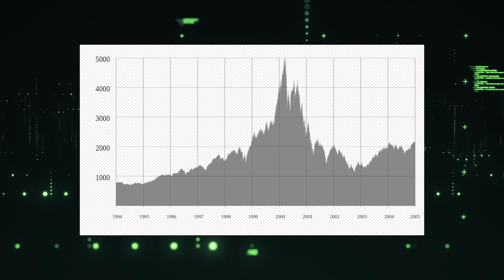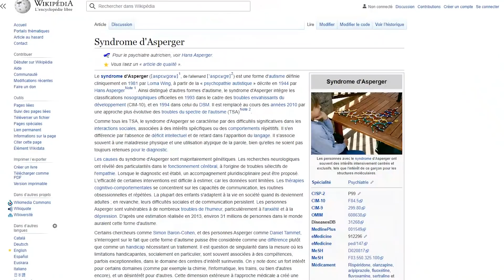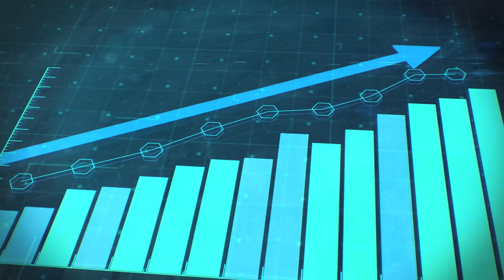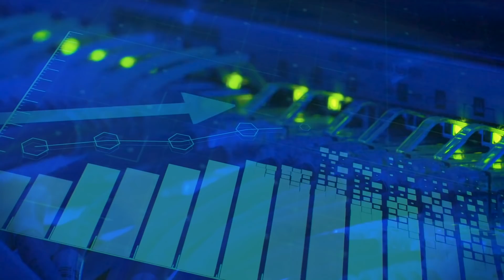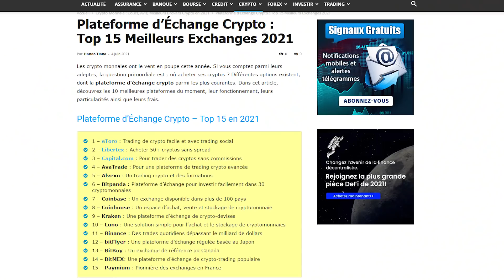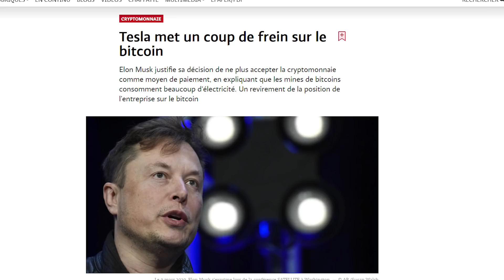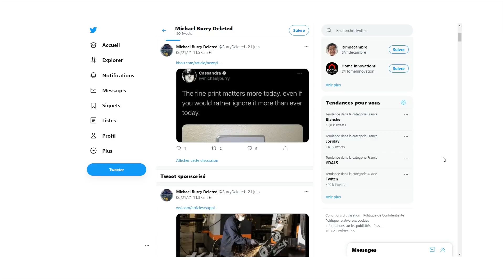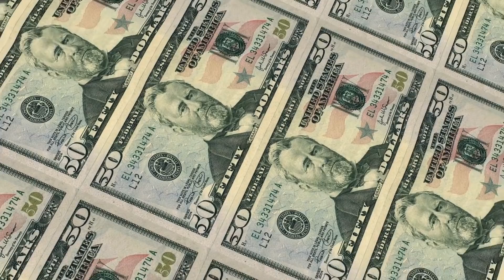💣 CRYPTO & ACTIONS - MICHAEL BURRY ANNONCE LE CRASH ULTIME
Michael Burry, le Big Short Man des subprimes et président du fonds américain Scion Capital,  célèbre pour avoir fondé son immense fortune en investissant à contre-courant, parfois moqué et souvent ignoré, vient encore d’annoncer le pire.
Selon lui, l’argent des petits détenteurs d’actions et de crypto-monnaies est en danger, aujourd’hui plus que jamais.
Etant donné que jusqu’ici, il ne s’est jamais trompé, on fait le point sur ses toutes dernières déclarations.
Nous reviendrons également sur les dernières annonces de la fed, et de l'impact que cela a eu sur les marchés financiers